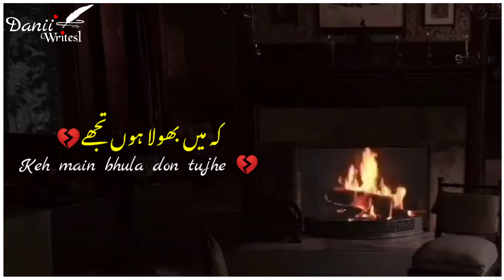True lines|Apne Dil ki sun|best urdy poetry|shayari status|deep lines|love status 2021|new status